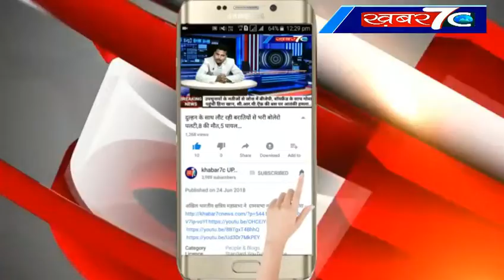इलाहाबाद: रिटायर्ड दरोगा को पिट पिट कर दबंगो ने की हत्या